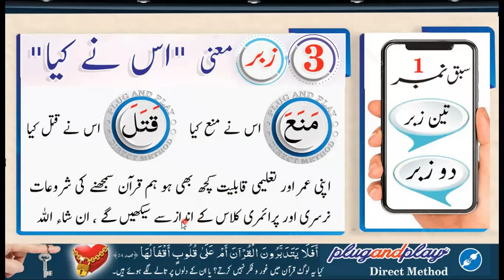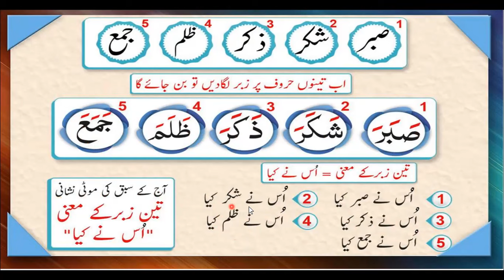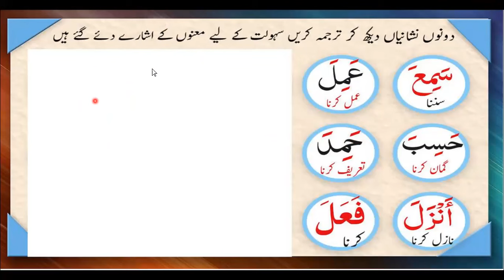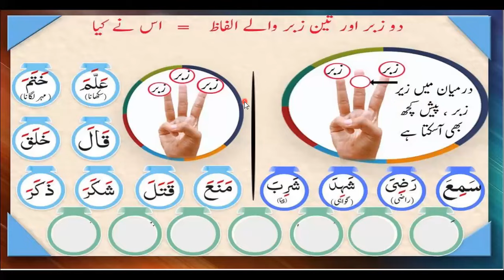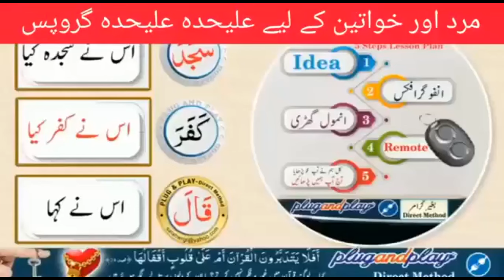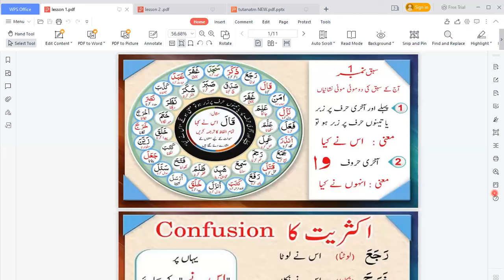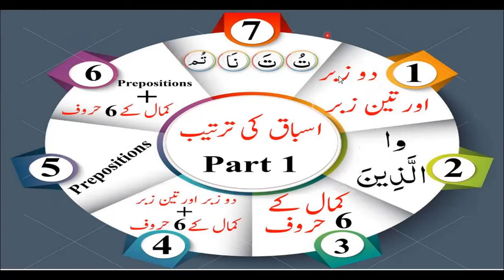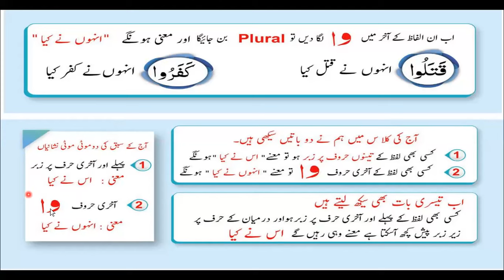Plug and play Basic course | class # 1